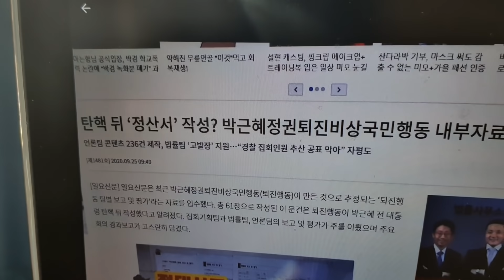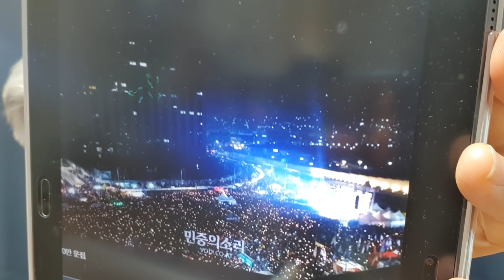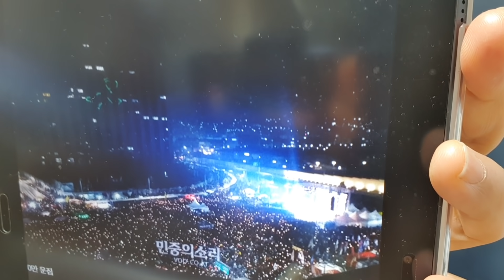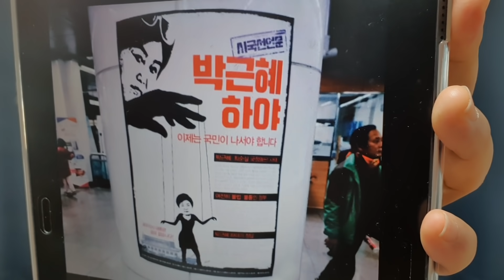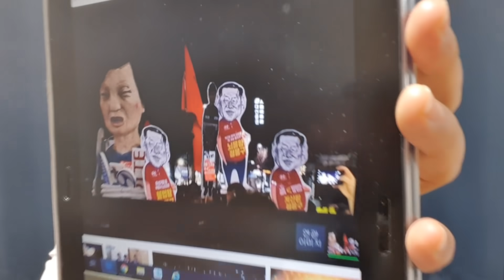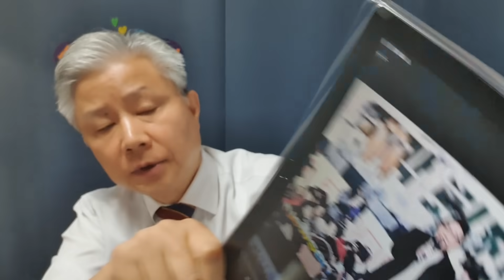[성창경TV] (충격) 박근혜 탄핵이 치밀한 기획에 의해 이뤄졌다. 문건입수!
박근혜 대통령 탄핵을 한 비상국민행동(퇴진행동)의 문건이 나왔다.
각계 단체 대표 등 21명의 집회 기획팀이 존재했고, 이들은 집회 기획팀과 법률팀, 언론팀으로 나눠 활동한 것으로 드러났다.
치밀한 기획과 준비로 박근혜 정권을 탄핵했던 것이다.